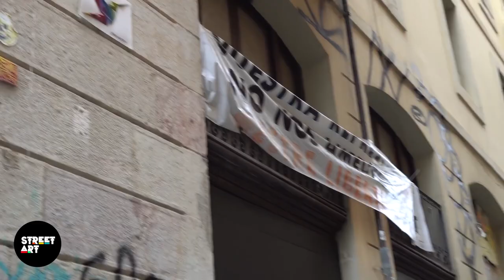STREET FREESTYLE - 🇪🇸 Barcelona جمعنا فيه احسن الروابا ديال